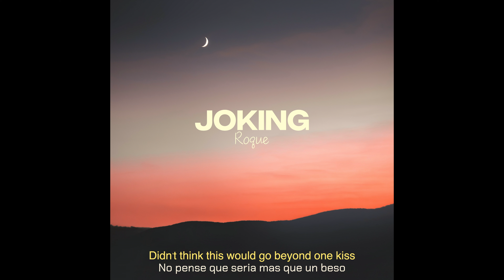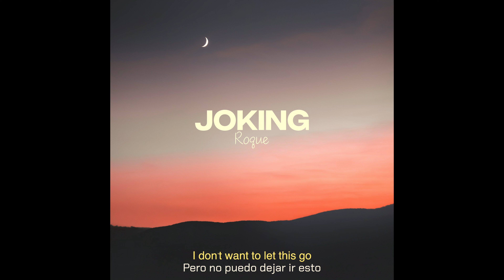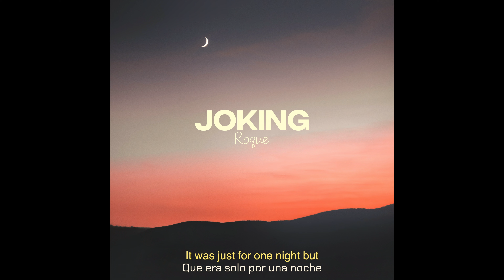Roque - Joking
Stream 'Joking '' on all platforms